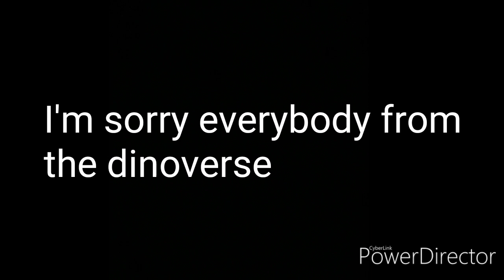I'm sorry (read description)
Rerarted Brady
Noah boi !
Jimzilla05
Muto saurus
Mesozoic vlogs
Jarzi
Leo the yuturaurus
Shadow
Dani p